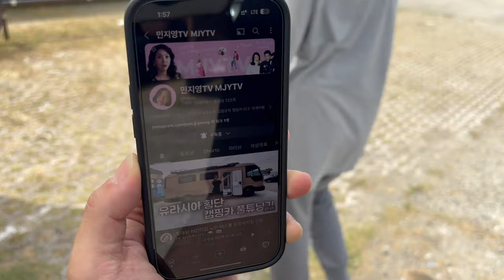Vanlive Korea / Von 0 auf 2000 Meter / plötzlich geht es nicht weiter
Entdecken Sie das ultimative Abenteuer mit womo-adventure!
Ich bin René, mit meinen zwei Hunden erkunde ich die Welt, meist abseits des Tourismus. Sei mit mir dabei und erkunde die Welt mit ihren Schönheiten.

Equipment:
Iphone 15
DJI Mini 4
Rode Microphone